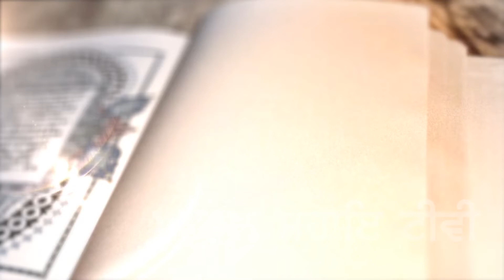Man Loche Har Milan Koh || Hazuri Ragi Bhai Sarabjit Singh Ji Sri Darbar Sahib Wale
Description ਕ੍ਰਿਪਾ ਚੈਨਲ ਨੂੰ Subscribe ਕਰੋ ਤੇ Bell Icon ਤੇ ਜ਼ਰੂਰ ਕਲਿੱਕ ਕਰ ਦਵੋ ਤਾਂ ਜੋ ਤੁਹਾਨੂੰ ਸਾਡੀ ਹਰ ਵੀਡੀਓ ਦੀ ਨੋਟੀਫਿਕੇਸ਼ਨ (ਸੂਚਨਾ) ਮਿਲ ਸਕੇ Akaal Sahai Tv  ਚੈਨਲ ਤੇ ਰੋਜ਼ਾਨਾ ਗੁਰਬਾਣੀ ਅਤੇ ਸਿੱਖੀ ਦੀਆਂ ਖ਼ਬਰਾਂ ਸੁਣੋ।
ਬੇਨਤੀ ਹੈ ਕਿ ਇਸ ਚੈਨਲ ਨੂੰ ਸਬਸਕਰਾਇਬ ਕਰੋਜੀ👉

L I K E | C O MME N T | S H A  R E | S U B C R I B E